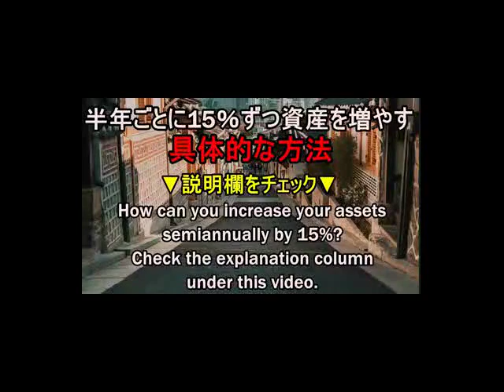海外 進出支援 日本企業 一覧（最新）